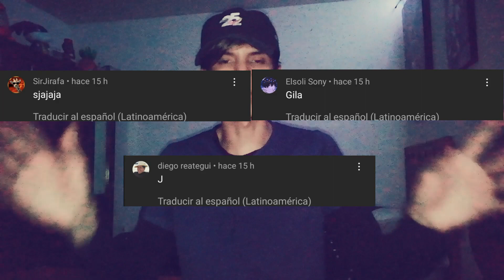FECHA DE ESTRENO EXACTA DE LA 4 TEMPORADA DE DATE A LIVE !!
Hola, hace unos días atrás se nos confirmó que esta 4ta temporada del anime será atrasado hasta una nueva fecha de estreno establecida por el momento...

date a live temporada 4 fecha de estreno oficial
date a live temporada 4 capitulo 1 sub español
date a live temporada 4 cuando sale
date a live temporada 4 cap 1
date a live temporada 4 online